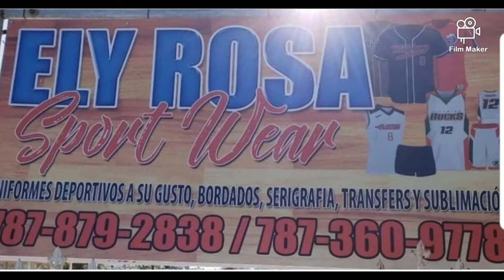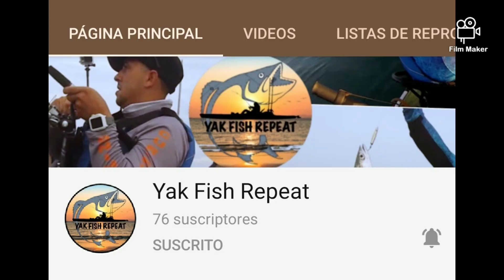pesca nocturna y una sorpresita se pegó 😍